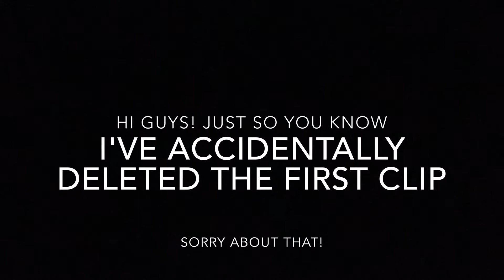My OOTD | Summer outfit + Explore with me // Vlog style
Hi guys! Today I'm gonna show you one of my favorite outfit for the summer time!
I really hope that you guys like this video, if you did be sure to give me a 👍🏻 to let me know that, subscribe to my channel as well for don't miss any of my videos, and tell me in the comment below what do you think!

And if you have any request of videos that you would like to see in the 2017 be sure to leave them down below!

Well that all for today! I'll se you guys next week! Byee!